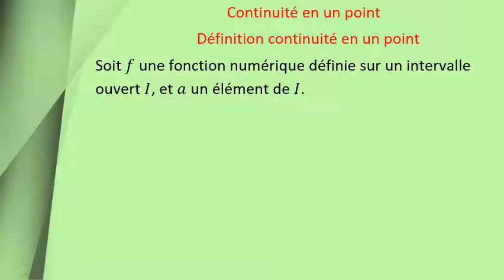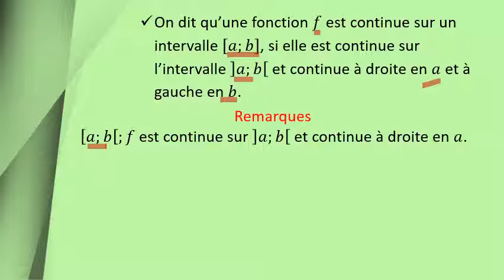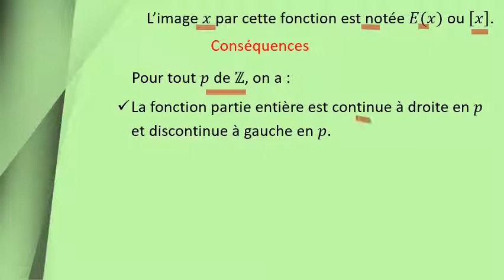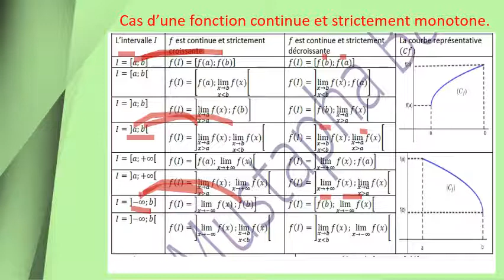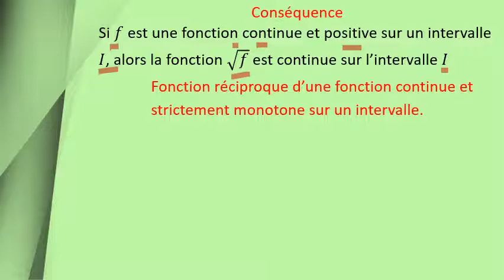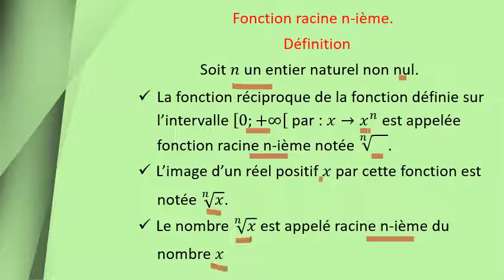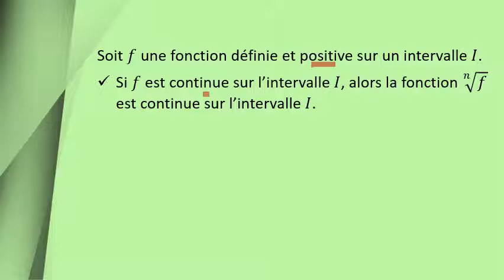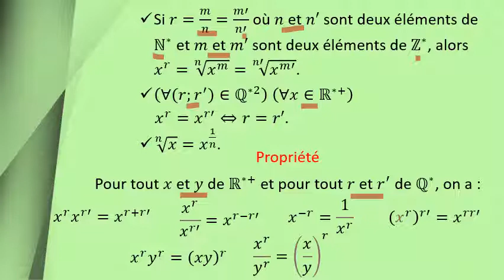اتصال دالة عددية - ملخص الدرس